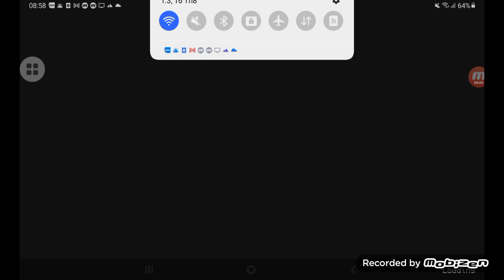poppy playtime chapter 2 game music cal memmory